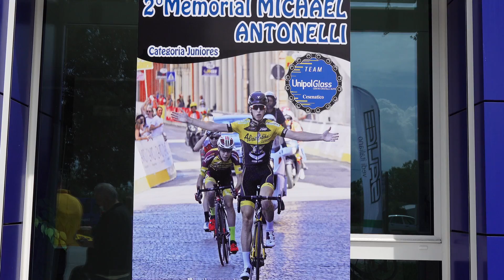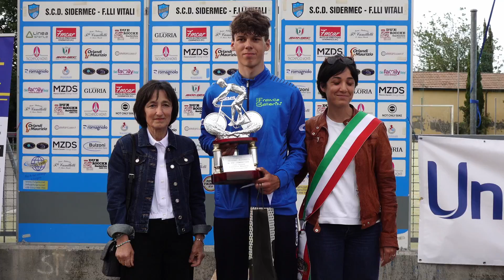Memorial Michael Antonelli, Coppa A. Grandi - Nove Colli 2022